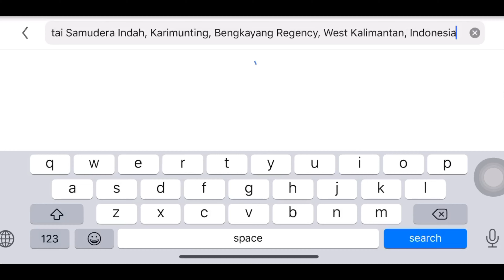PONTIANAK UPDATE - Wisata di Khayangan resort bengkayang kalbar pilihan liburan paling di minati ok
PONTIANAK update

Untuk jasa trevel or jasa sewa mobil kamu bisa menghubungi saya lewat DM ig dan my fb. Rinciannya
550k untuk satu hari ; include supir + bbm + tour guide + bebas antar ke wisata yang kamu ingin kan (tidak termasuk tiket masuk wisata makan dll)
-350k untuk 5 jam ; include supir +bbm+tour guide + bebas antar ke wisata yang kamu inginkan( tidak termasuk tiket masuk wisata makan dll)